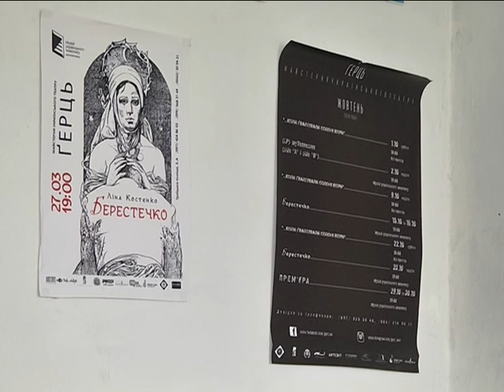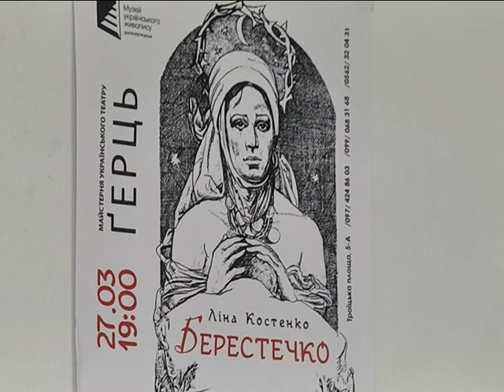Майстерня українського театру “Ґерць” презентує альбом своїх спектаклів